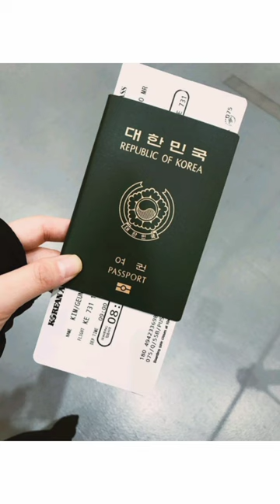study in korea for free|| itzy song knock charyrong// gks scholarship